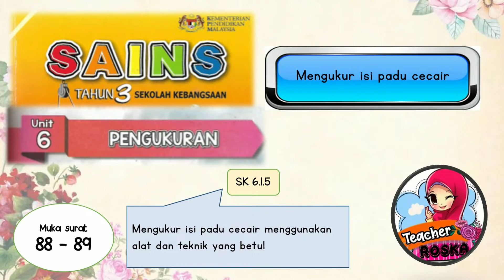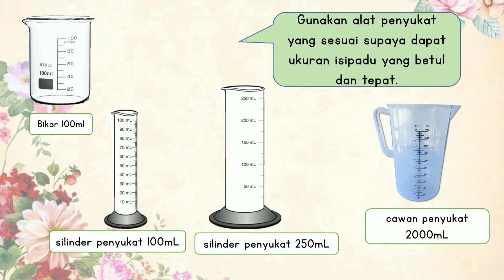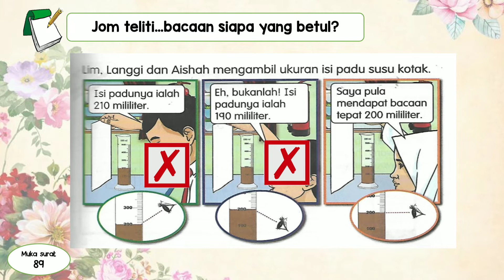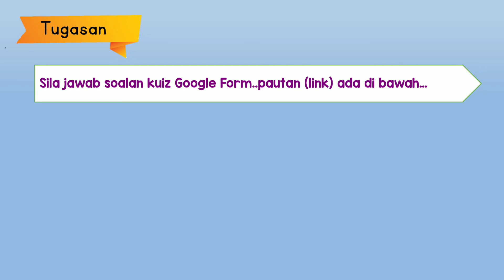Sains Tahun 3 : Unit 6 Pengukuran - Mengukur Isi Padu Cecair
Unit 6 Pengukuran
6.1.5 Mengira Isi Padu Cecair dengan alat dan teknik yang betul